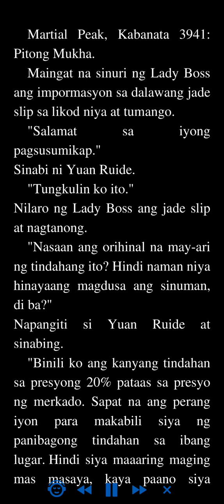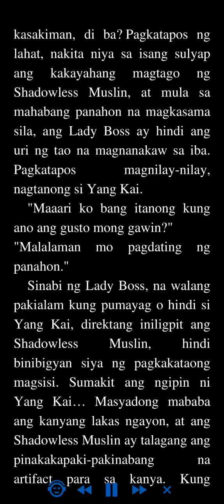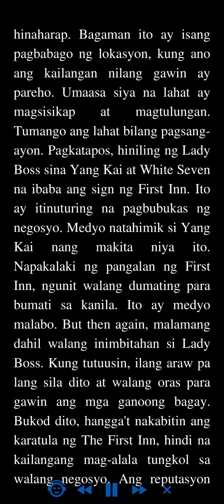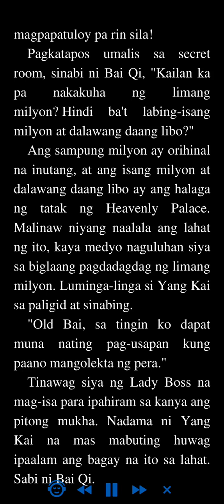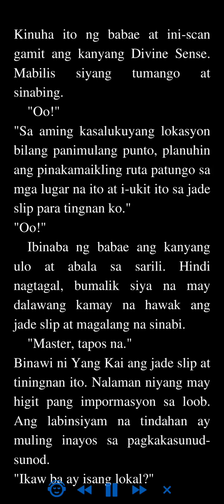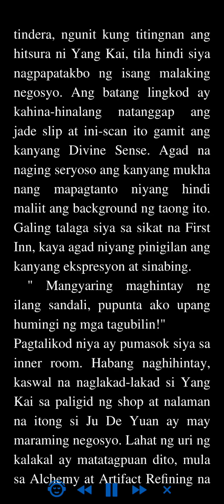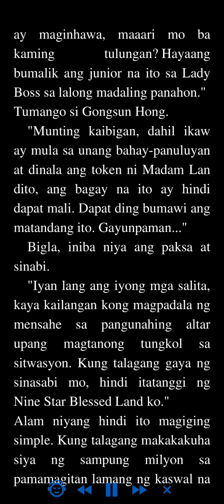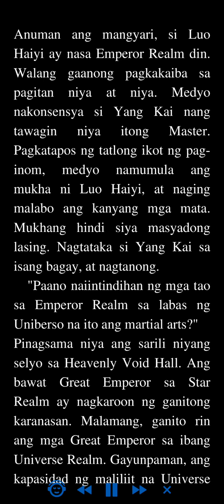Martial Peak: Kabanata 3941 - 3944